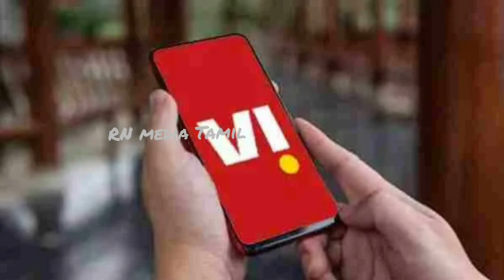VI வோடபோன் இந்த புது பிளான் போதும் வேற ப்ரீபெய்ட் பிளானே வேணாம் VI New Plan Best Ever Value